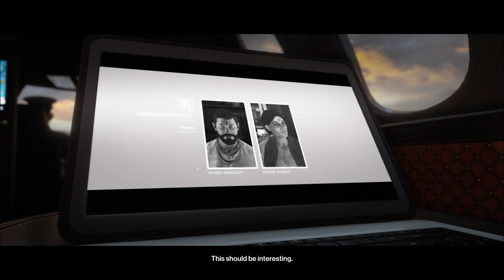Hitman: Patient Zero Campaign "The Author" Silent Assasssin / Suit Only | CenterStrain01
Hitman: Patient Zero Campaign "The Author" Silent Assasssin / Suit Only